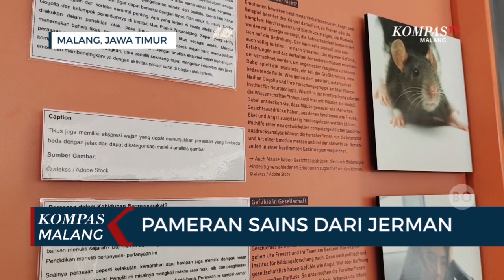Pameran Sains, Sarana Belajar Ilmu Pengetahuan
MALANG, KOMPAS.TV - Pameran sains bertajuk Universum Mensch Intelligenz digelar di Kota Malang.

Pameran sains ini digelar di gedung Malang Creative Center MCC lantai 4 Kota Malang. Pameran ini menampilkan berbagai hasil penelitian dan inovasi yang telah dikembangkan di Jerman. Ada lima tema yang dipamerkan yakni alam semesta, sejarah manusia, otak antroposen serta kecerdasan buatan.

Pameran sains dari Goethe institut dan jurusan bahasa jerman Universitas Negeri Malang ini menampilkan hasil riset dan penelitian dengan bahasa yang mudah dipahami. Meski bahasa yang digunakan adalah bahasa jerman, namun sudah dilengkapi dengan Bahasa Indonesia.

Farah, salah satu panitia pameran ini menyebut, pameran ini selain mengenalkan hasil penelitian dan riset yang ada di Jerman, juga sekaligus mengenalkan bahasa jerman kepada masyarakat Indonesia dan Malang khususnya.

"Untuk memperkenalkan hasil penelitian di jerman, ada banyak yang kita belum tahu

sekaligus memperkenalkan bahasa Jerman." Kata Farah.

Pameran di MCC ini menjadi lokasi ketiga. Sebelumnya pameran sains ini digelar Perpusnas Jakarta dan Museum Geologi Bandung. Pameran sains ini  digelar selama satu bulan hingga 10 September mendatang.